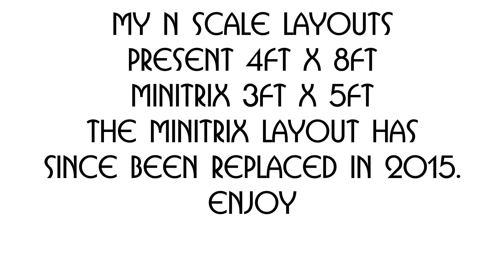MY N SCALE LAYOUTS - PAST AND PRESENT SERIES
This video has my 4 ft x 8 ft N SCALE layout and my old Minitrix 3 ft x 5 ft N SCALE layout.  Sold the Minitrix layout in 2015.

Next week, May 14, I'll be back in the Philippines getting surgery on my neck.